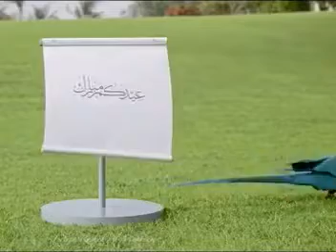EID MUBARAK 2018